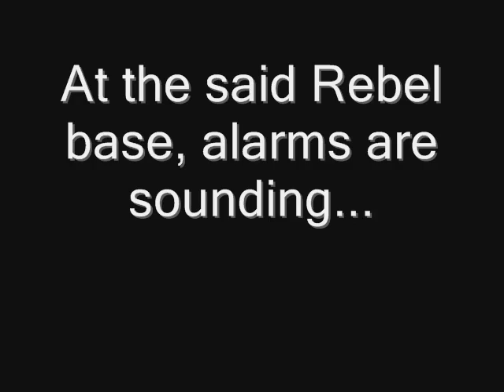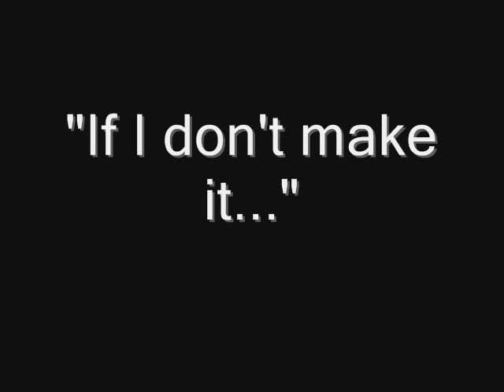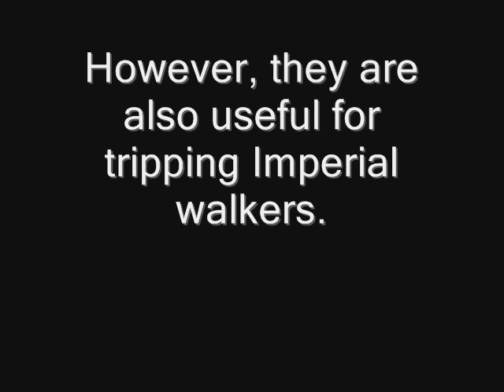Lego: Battle of Hoth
By: Benjamin Engel - This is a shortened Lego stop-motion and live action video version of the Battle of Hoth from the Star Wars movie series.